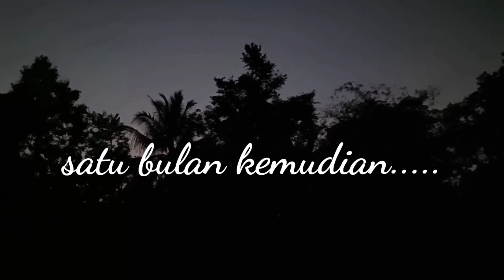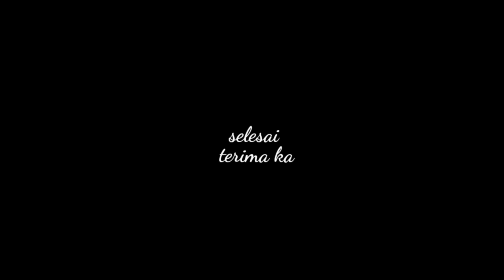digenjot juragan ikan bikin ketagihan